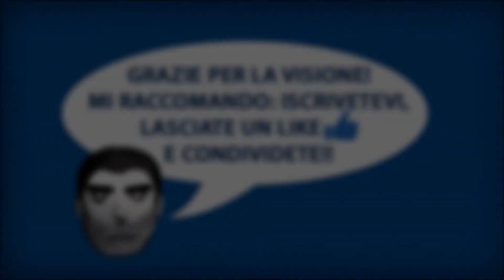PRIMAL SKIES ITA Ep.37 - Energia solare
Bentornati su PRIMAL SKIES! Finalmente riesco a editare questo video, pronto dalla settimana scorsa, ma ho dovuto dare precedenza alle novità su Warframe... Comunque proseguiamo con la Galacticraft!